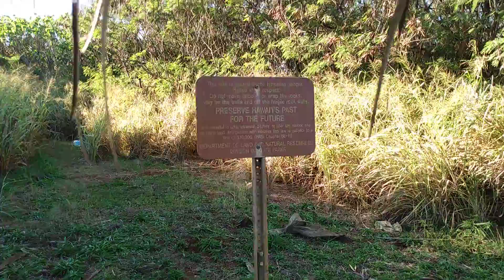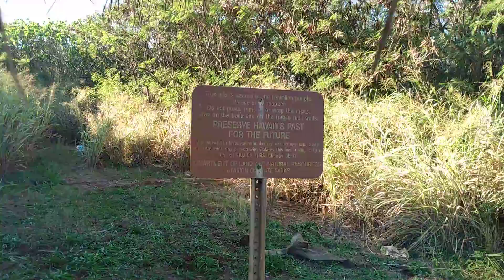In Search of the Menehune Pt. 11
Visit to Kauai's oldest heiau (temple), the Malea Heiau.